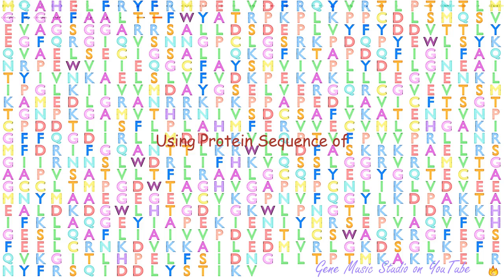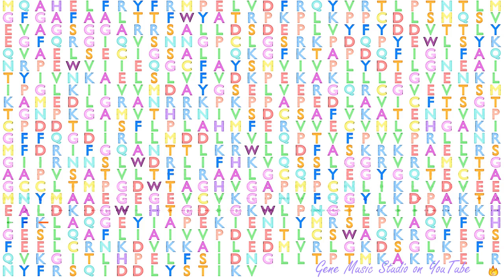Gene Music using Protein Sequence of ACSL1 "ACYL-COA SYNTHETASE LONG-CHAIN FAMILY MEMBER 1"